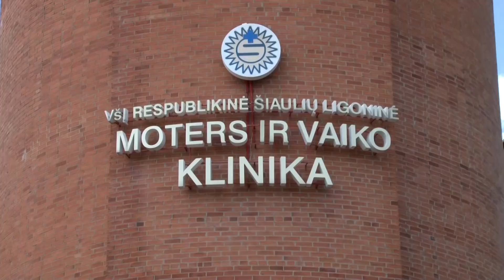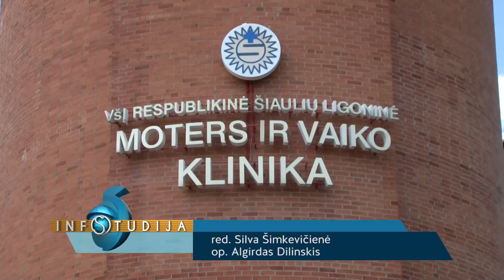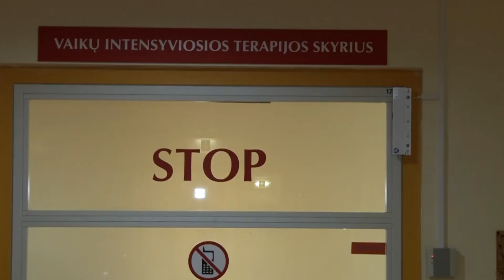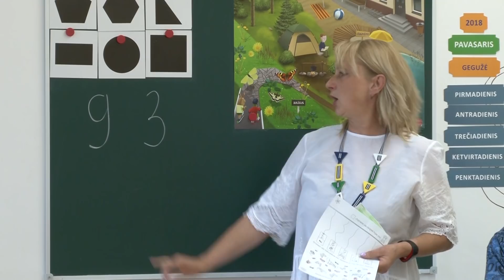Infostudija 2018-05-24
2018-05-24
Kelmės rajone tragedija - nuskendo keturių vaikų tėvai. Ko gero, dėl nelaimės kaltas alkoholis
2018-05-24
Ligoninės reanimacijoje atsidūrė aštuonių mėnesių kūdikis, kuriam smarkiai sužalota galva
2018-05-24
"Gintros-Universiteto" futbolininkės patyrė pirmąją per du sezonus nesėkmę Baltijos moterų futbolo lygoje